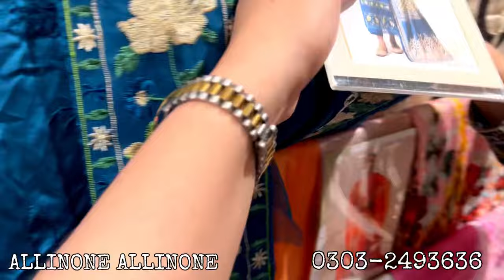nishat || nishat lawn || nishat summer end sale || nishat linen sale today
Nishat
nishat lawn
nishat linen sale today
nishat lawn sale today
nishatlinen
nishat summer end sale
nishat freedom to buy lawn

sapphire
sapphire sale
sapphire lawn
sapphire season end sale 2024
sapphire September sale
sapphire biggest sale of 2024